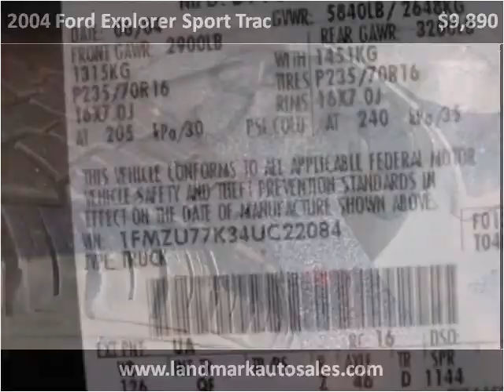2004 Ford Explorer Sport Trac Used Cars West Chester PA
This 2004 Ford Explorer Sport Trac is available from Landmark Auto Sales.